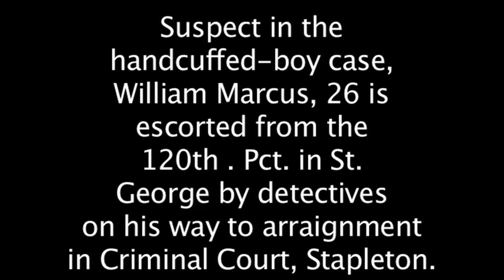Marcus now in handcuffs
Suspect in the handcuffed-boy case, William marcus, 26 is escorted from the 120th. Pct. in St. George by detectives on his way to arraignment in Criminal Court, Stapleton.